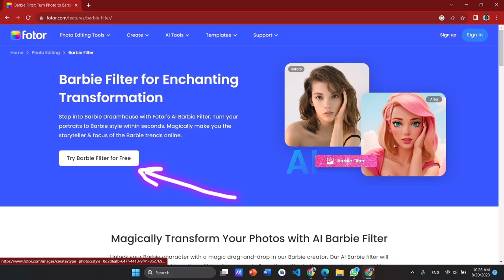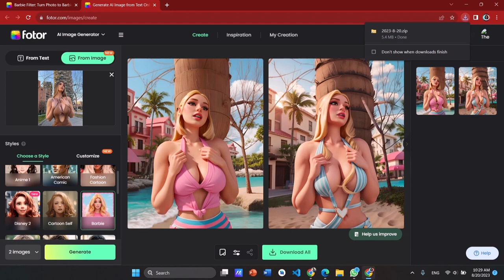Edit photos to look like Barbie using an AI tool (Fotor AI 2023)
Surprise Your Partner!🥰 Edit photos to look like Barbie using an AI tool in 1 min. (Fotor AI 2023)

This video show you how to convert your any photos into a Barbie and other styles using AI tool called Fotor.

With Fotor's AI image generator, you have the power to become a true artistic master! Whether you're an AI painter, AI drawing generator, NFT creator, or just love creating random art, our free tool has got you covered. Simply enter your text prompts and let your imagination run wild to create one-of-a-kind AI-generated images that have never been seen before. With our AI image generator, you can choose from a wide range of styles, including cartoon portraits, science fiction characters, and digital art, making it the perfect tool for creating stylish images that stand out from the crowd.

𝐑𝐞𝐯𝐚𝐦𝐩 𝐘𝐨𝐮𝐫 𝐂𝐫𝐞𝐚𝐭𝐢𝐯𝐢𝐭𝐲 𝐰𝐢𝐭𝐡 𝐅𝐨𝐭𝐨𝐫: 𝐓𝐡𝐞 𝐔𝐥𝐭𝐢𝐦𝐚𝐭𝐞 𝐀𝐥𝐥-𝐢𝐧-𝟏 𝐃𝐞𝐬𝐢𝐠𝐧 𝐓𝐨𝐨𝐥 𝐟𝐨𝐫 𝐒𝐭𝐮𝐧𝐧𝐢𝐧𝐠 𝐏𝐡𝐨𝐭𝐨𝐬, 𝐃𝐞𝐬𝐢𝐠𝐧𝐬, 𝐚𝐧𝐝 𝐂𝐨𝐥𝐥𝐚𝐠𝐞𝐬!

This video contains:
Barbie
barbie girl
2023
Fotor
AI
Editing
Barbie girl
AI painter
AI drawing generator
NFT creator
Love creating random art
Photo Editing using AI
AI image generator
AI effects